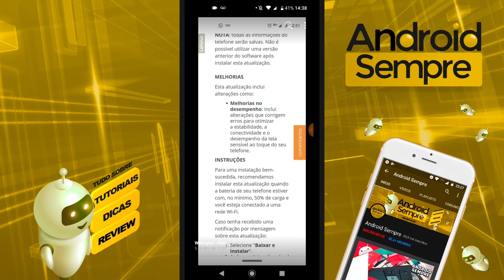TELA PEGAJOSA NO MOTO ONE ACTION E MOTO ONE VISION? MOTOROLA RESOLVEU ISSO! 😍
Quer me enviar presente?
Cep: 29155352
Número Da Casa 75
Porto Novo Cariacica